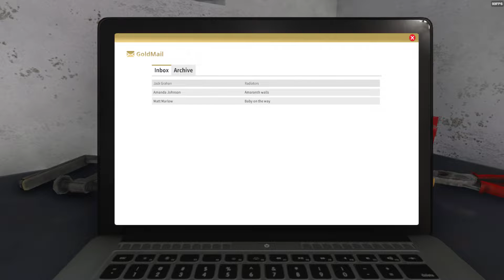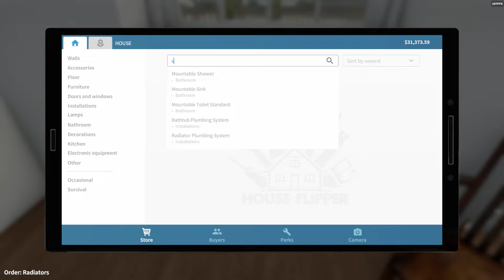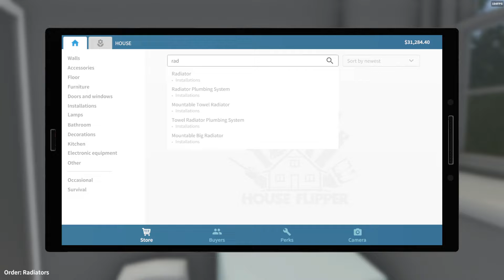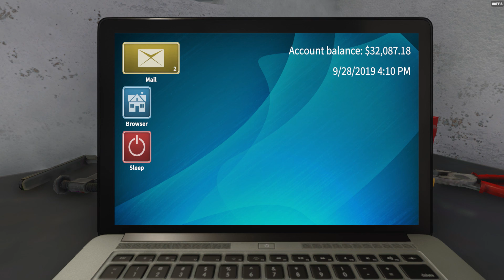House Flipper Gameplay (Part 3) | I'm also a Plumber now? 😂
Welcome back to House Flipper!

Job Request: Radiators

I only needed to install radiators but since I am the nicest house flipper in the neighborhood, I went ahead and gave an extra mile by installing a sink in the bathroom. You'll witness a high level plumbing skill right here. 🤣🤣🤣